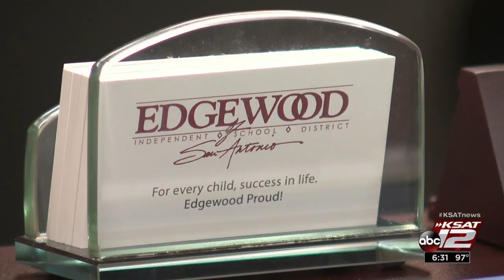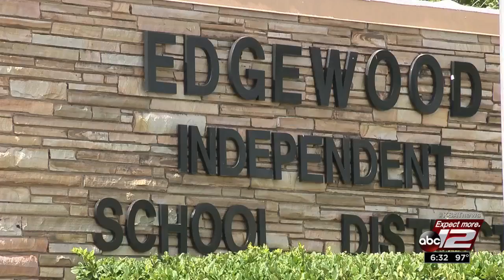Meet the new Superintendent of Edgewood ISD: He's on a mission to listen (and study Chick-fil-A)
Dr. Eduardo Hernandez is just six days in on his new job as superintendent of Edgewood ISD.